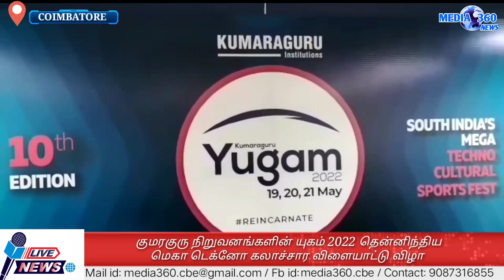கோவை குமரகுரு நிறுவனங்களின் யுகம் சார்பில் தென்னிந்திய மெகா டெக்னோ கலாச்சார விளையாட்டு விழா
கோவை

கல்லூரி மாணவர்களின் தனி திறமைகளை வெளிப்படுத்தும் விதமாக கோவை குமரகுரு நிறுவனங்களின் யுகம் சார்பில் தென்னிந்திய மெகா டெக்னோ கலாச்சார விளையாட்டு விழா நடைபெறுகிறது.

தொழில் நுட்பம்,கலாச்சாரம் மற்றும் விளையாட்டு விழாக்களை மேம்படுத்தும் விதமாக கடந்த 2013ஆம் ஆண்டு முதல் குமரகுறு கல்வி நிறுவனங்களின் யுகம் என்பது செயல்பட்டு வருகிறது.
இந்நிலையில் கோவை ரேஸ்கோர்ஸ் பகுதியில் குமரகுரு நிறுவனங்களின் மாணவர்கள் செய்தியாளர்களை சந்தித்து கூறும்போது. இந்த ஆண்டு 150க்கும் மேற்பட்ட கல்லூரிகளில் இருந்து 1000க்கும் மேற்பட்ட மாணவர்கள் கலந்து கொள்ள இருக்கும் மெகா டெக்னோ கலாச்சார விளையாட்டு விழா கோவை சரவனம்பட்டி பகுதியில் உள்ள குமரகுரு கல்லூரியில் நடைபெறுகிறது.நாளை 19ஆம் தேதி முதல் மூன்று நாட்கள் நடைபெற இருக்கும் இதில் கல்லூரி மாணவர்கள் தங்கள் திறமைகளை வெளிப்படுத்தும் விதமாக தொழில் நுட்பம், கலாச்சாரம், விளையாட்டு உள்ளிட்ட 70க்கும் மேற்பட்ட நிகழ்ச்சிகளும் தொழில் சார்ந்த 60க்கும் மேற்பட்ட ஸ்டால்கள் அமைக்கப்பட உள்ளது.மேலும் இதில் பங்கேற்று வெற்றி பெறும் கல்லூரி மாணவர்களுக்கு சிறந்த பரிசுகள் மற்றும் பாராட்டுகள் வழங்கப்பட உள்ளது.